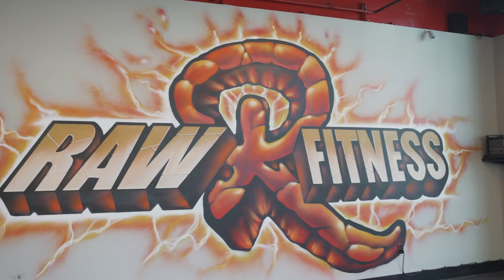Behind Bars to Barbells: How a Las Vegas gym owner found success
The Social Sisters brought the couch to The Gramercy location of Raw Fitness to learn what makes Justin, Justin and how he built the company, created an empire, why fitness changed his life and how his children inspire him every day.

Shot with permission on-site at Raw Fitness – Gramercy Location in Las Vegas.

We pack up our black and white couch and bring it all around the city learning about the people who make Vegas so special. We're excited to have you all along for the ride!

About us: The Social Sisters are two sisters who combine their skills of television reporting, public relations, social media and storytelling. With years of experience in entertainment news, there's never a dull moment in Jillian's life. From starting behind the camera to working her way up, she values hard work, commitment and hustle. Between sharing stories of A-list performers to transporting readers to a small town in Italy, Miranda has always had a passion for creative content creation. Jillian and Miranda are excited to have you all join the family!

Jillian Lopez (Instagram @jillianlopez) and Miranda Lopez (Instagram: @miranda_c_lopez)